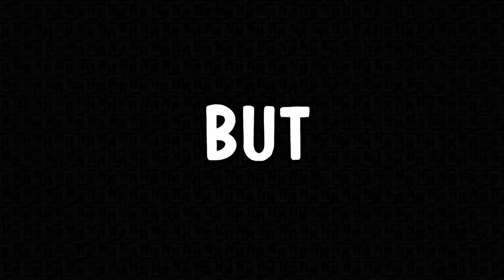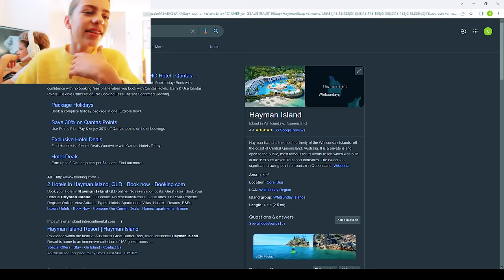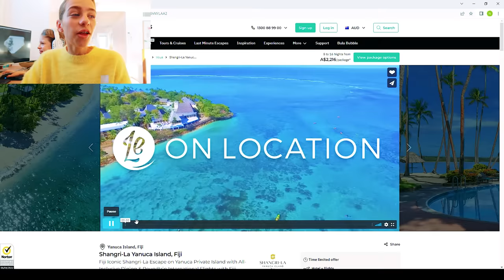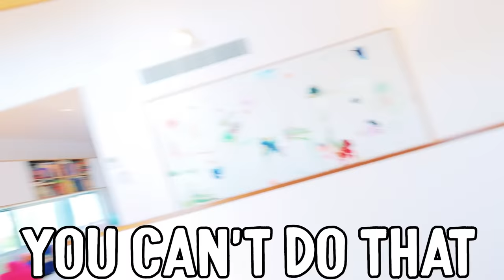WHAT? MY AESTHETIC IS MEANT TO MATCH? w/The Norris Nuts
In this video we find if the Norris Nuts can shop for each other to combine for their dream outfit